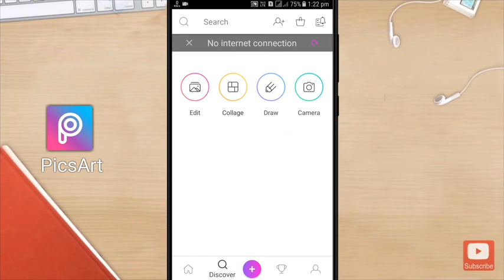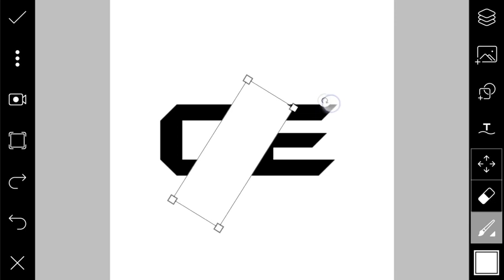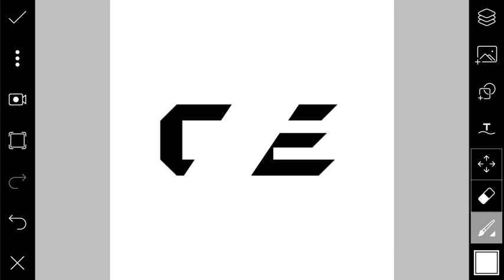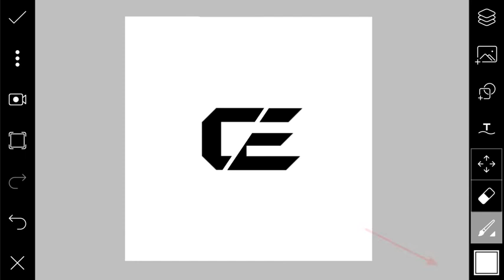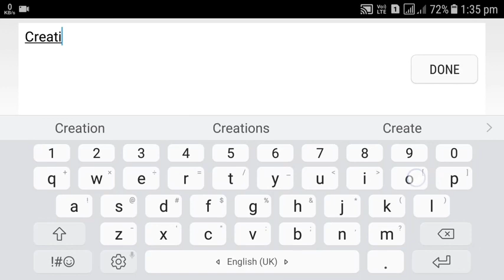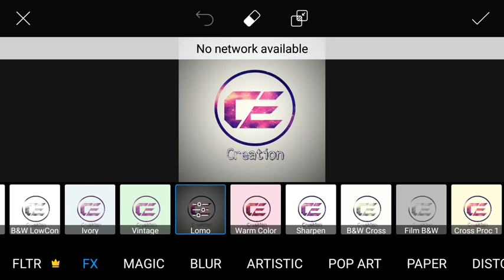How to Make Logo For Youtube Channel.